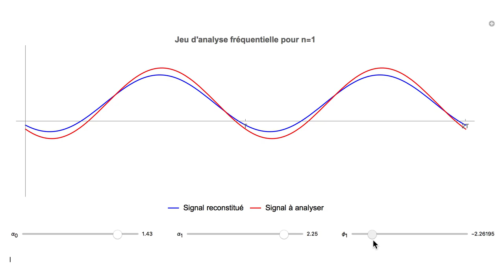Game 1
Frequency analysis as a game: adjust the amplitude and phase of the new signal (in blue) until you match the original signal (in red). Once the two signals coincide, you got the Fourier coefficients right.